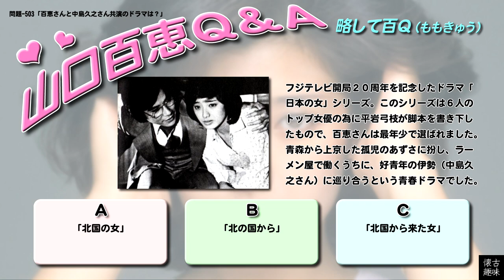百Ｑ問題 503「百恵さんと中島久之さん共演のドラマは？」